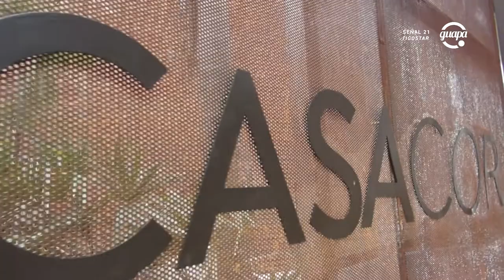CasaCor Paraguay 2017. Conferencia de prensa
Para los que no la conocen, CasaCor es un lugar de encuentro en el que diseñadores, arquitectos, decoradores y paisajistas, seleccionados por su talento y prestigio, comparten con el público su conocimiento y creatividad.

Este año, la muestra se presenta por primera vez en Asunción y el lugar elegido es Casa Battilana: la antigua casona de los años 60, ubicada en la Avda. Mariscal López esq. Brasilia. Cuenta con 5000 m²; cada espacio y ambiente fue intervenido por un diseñador, artista o arquitecto distinto, esto hace que sea un despliegue de ideas, tendencia, innovación y arte, que vale la pena ver.